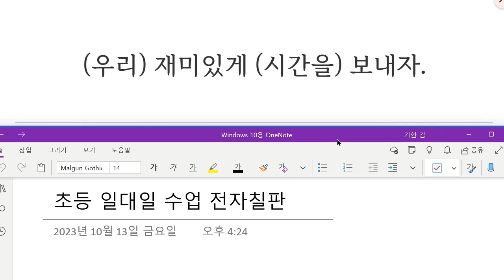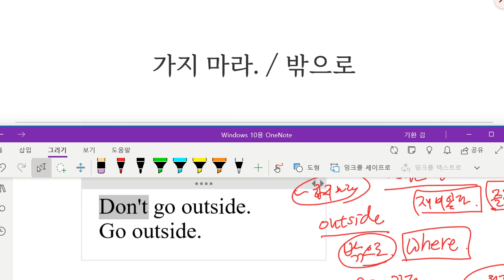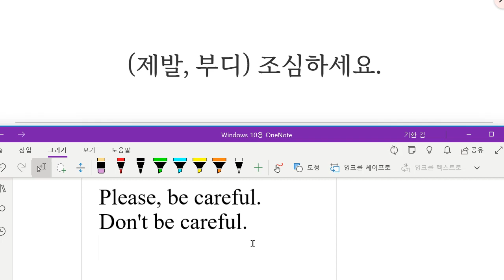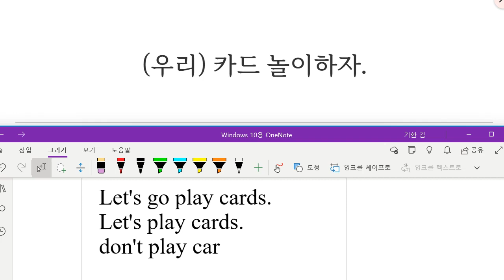Up영어 2023 10 20 초등 기초어휘 보카 명령문 제안문 부정 명령문 성취도 75